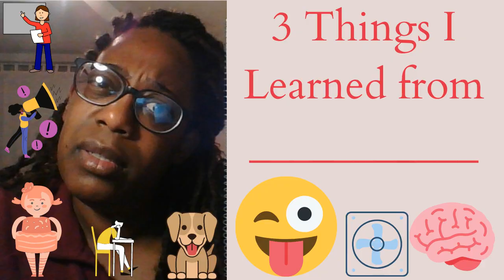3 things I Learned from...Fishing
In this video, I shared my thoughts on 3 things I learned from fishing with my family. I can use these concepts in my classroom, relationships, and in life.

If you are interested in the course, go to enroll.

As a bonus, you will receive a copy of my Learning Styles Assessment to help to get to know your students better on the first day of class.

I believe in your abilities and want to support you in your venture. Don't let this opportunity go by.